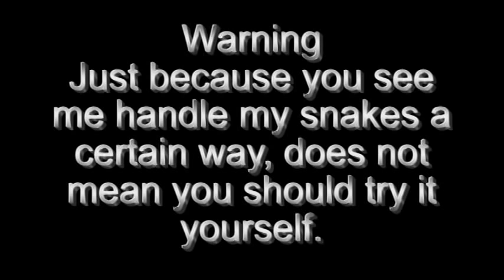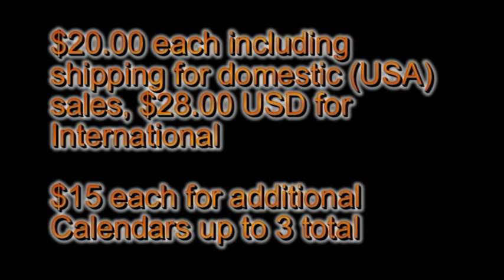Shot in the Dark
Some of this was shot in IR mode on the camera. Mr. Brown clip compilation and a foul Flat nosed Pit Viper